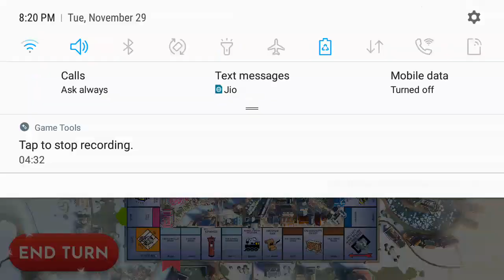monopoly is my favorite game